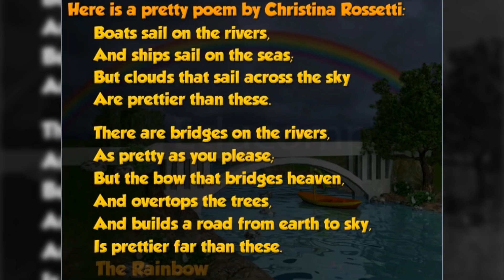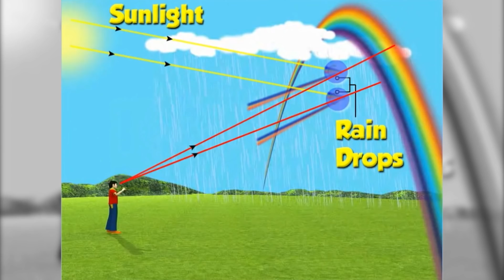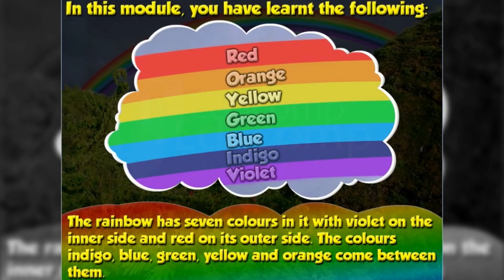Class 3: Rainbow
Do you ever wonder how the beautiful spectrum occurs in the sky? Gather as much detailed information about Rainbow and the division of colors from this video

Fliplearn is a Personalised Smart Learning platform. Fliplearn Prime helps children from KG to 12th perform better and score more. Fliplearn Guru powered by Vidyamandir helps students preparing for IIT-JEE, NEET and foundation to get the best chance to succeed. Fliplearn Be More.